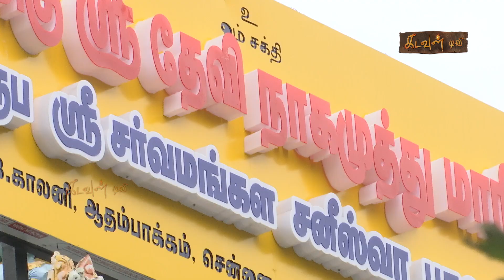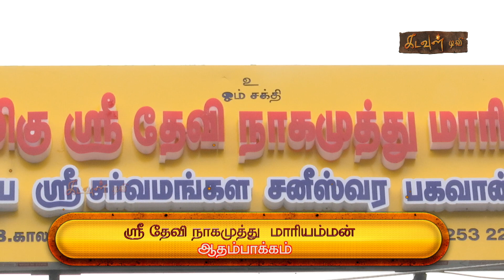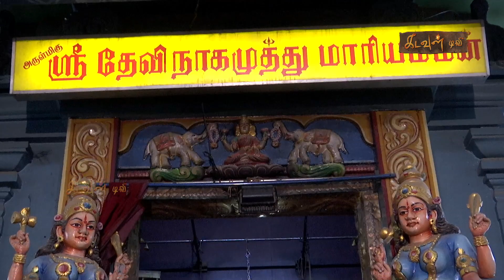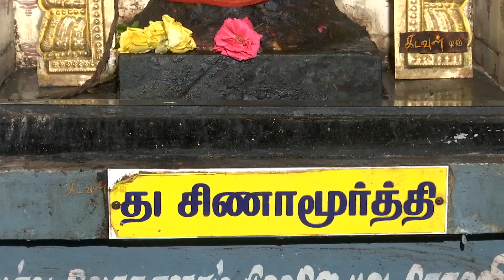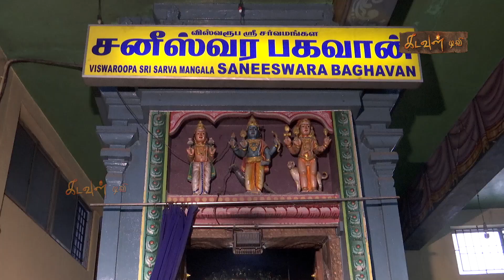நன்மைகள் தருவாள் Sri Devi Nagamuthu Mariamman Temple - Adambakkam, Chennai | kadavul tv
ஸ்ரீ தேவி நாகமுத்து மாரியம்மன் திருக்கோவில் - ஆதம்பாக்கம், சென்னை.

SRI DEVI NAGAMUTHU MARIYAMMAN TEMPLE , ADAMBAKKAM CHENNAI

சென்னையை அடுத்த ஆதம்பாக்கம் மின்சார வாரிய குடியிருப்பு பகுதியில் அமைந்திருக்கும் இந்த ஆலயம் சுமார் 40 வருடங்களாக  இருக்கிறது. இங்கு நாகம் குடி கொண்ட புற்று ஒன்றை கண்ட பக்தர்கள், பெண்கள் மஞ்சள், குங்குமம் இட்டு பால் ஊற்றி, முட்டை உடைத்து ஊற்றி வழிபட்டு வந்திருக்கிறார்கள். பிறகு ஒரு அம்மன் சிலையை பிரதிஷ்டை செய்து ஓலை கொட்டகை வேய்ந்து வழிபட ஆரம்பித்தார்கள்.